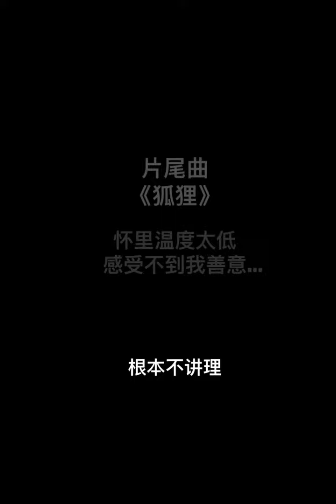【抖音更新】薛之谦×翟潇闻《猜猜看》系列答案揭晓！！20201204